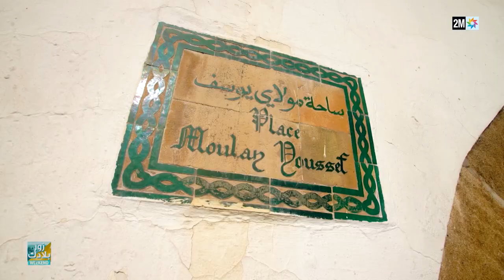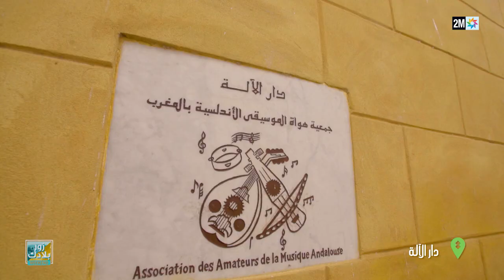"زور بلادك" تأخدكم في جولة في حي الحبوس بالدار البيضاء